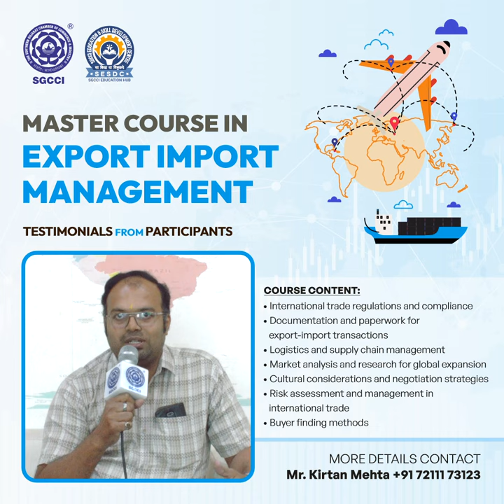30 Batch 2 & 3 Review EXIM Master course SGCCI